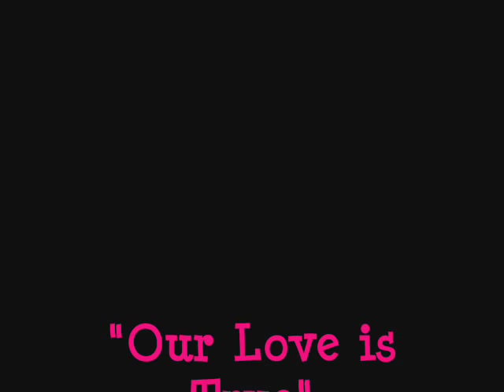Our Love Is True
This is my...er, I think it's my fifth AMV. My second AMV, as well as my fourth AMV, still won't load all the way. It's a real pain in the as*, but...well, I'll figure something out.

Anyhow, this one's pretty straightforward; I don't think I need to say much about it. Oh, but, uh, the parts where it says, "...black is black and blue is just blue." and it flashes the colors. With that part, I didn't use any special effect, I just made a black screen and a blue screen in paint and then I put them in when it said "black" and "blue". Also, I put a pink screen a few times when it said love. I forget in which parts, exactly, but, anyway. Also, I know it's kind of weird that it's from Haruhi's point of view and I know I'm not that good at the lipsyncing but I thought I'd try it out. That's all! Enjoy~!

I also just realized that the timing is kinda off in some spots. Dur...well, it's because WMM is all weird and laggy so I can't always be sure if the timing is right or not. T_T Just thought I should mention that!

Main Song: Baby It's Fact by Hellogoodbye
Ending Song: If You're Gone by Matchbox Twenty

Lyrics:
Just in case they're wondering
They've got us pinned terribly
They don't believe our love is real
Cause they don't know how real love feels

You should know it's true
Just now, the part about my love for you
And how my heart's about burst
Into a thousand pieces
Oh it must be true
And They'll believe us too soon

Baby, it's fact
The way black is black
And blue is just blue
My love is true
It's a matter of fact
Oh, and you love me too
It's as simple as that
Baby, our love is true

They may say some awful things
But there's no point in listening
Your words are the only words
That I believe in afterwards.

So it must be true

It's true
Oh oh oh
It's true
Oh oh ohhh
It's true
Whoa oh ohhh

Baby, it's fact
Baby, it's fact
Ohhh
Baby, it's fact
Baby, it's fact
Ohhh
Baby, it's fact
Our love